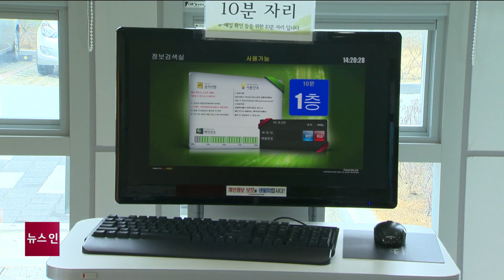전남 공공도서관·교육회관 다음달 제한 개방